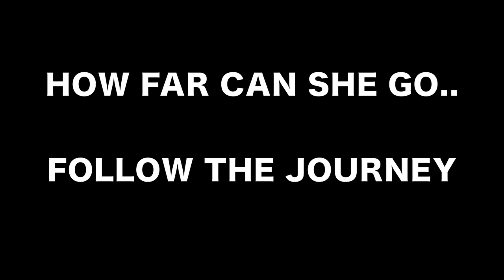The Next STEP | From Mum To Professional Boxer | Boxing Documentary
We finally have some HUGE news which means we can really start progressing with Sophie's journey from Mum To Boxer. Find out what. thehuge news is and what Sophie has been up too the last month

If you want even more resources, check out our courses below

Get ready to dive into the world of boxing with Dave Rimmer, an experienced England Boxing Coach and pro Boxing Trainer. This channel is all about supporting boxers like you with awesome stuff like easy-to-follow Boxing Tutorials and exciting Boxing Drills. Let's team up to boost your boxing game and have a blast doing it!